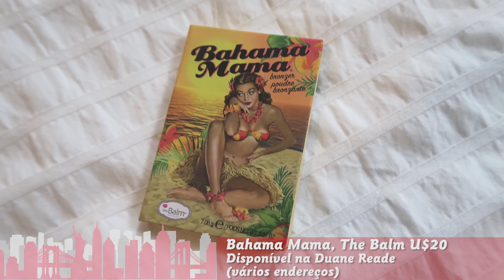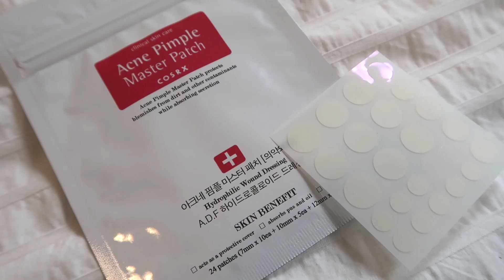Mais produtos de beleza para comprar em Nova York - segunda edição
LINKS PARA COMPRAR ONLINE
Bahama Mama
Base The Ordinary
Máscara MAC
Mario Baddescu Drying Lotion
Adesivos Cosrx
Desodorante Kopari
Spray Garnier

Neste vídeo, compartilho mais produtos que testei, aprovei e recomendo. São sugestões ótimas para incluir na sua lista de compras da viagem a Nova York.